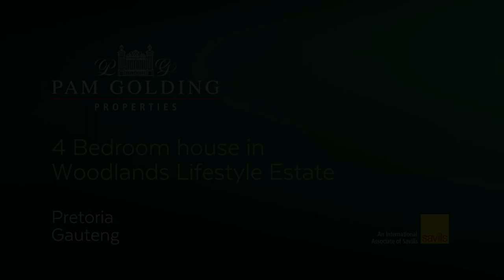4 bedroom house for sale in Woodlands Lifestyle Estate | Pam Golding Properties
If you are looking for the ready to move, quintessentially warm and inviting family home with top end quality fittings set in a relaxing yet safe environment, then look no further. This superbly designed home presents an abundance of natural light and large windows overlooking magnificent landscaped gardens. Bedrooms are generously proportioned with laminate flooring - 3 with balconies. Spacious open plan living areas boasts a gas fireplace and a double volume kitchen fitted with ceasar stone counter tops, 5-burner gas stove and water purification system. A home with many comforts and features which include; Back-up Solar Power System with Lithium ion batteries, Air-conditioning, Indoor braai lounge with gas braai, Bathroom Heaters, Computerized irrigation….

Call to arrange a private viewing of this exquisite property!